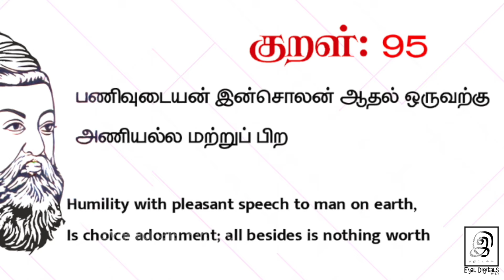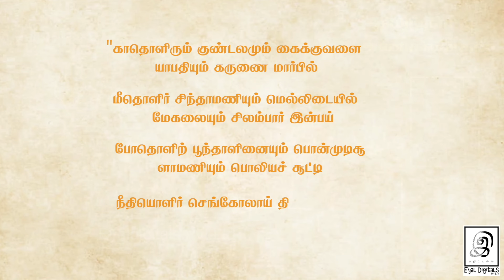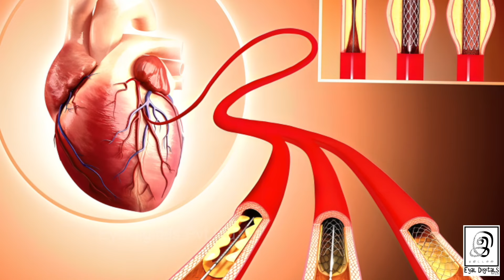தமிழரின் பண்பாட்டில் பண்டைய தமிழர்களின் அணிகலன்களும் ... ஆபரணங்களும் ...🔥🔥 I G Gnanasambandan